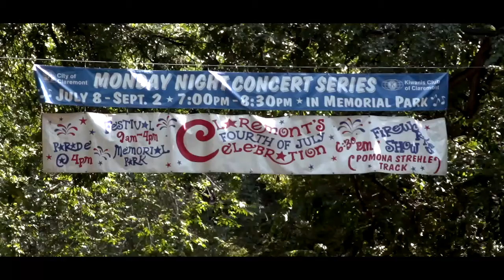Claremont Memorial Park: July 4th 2013 Parade